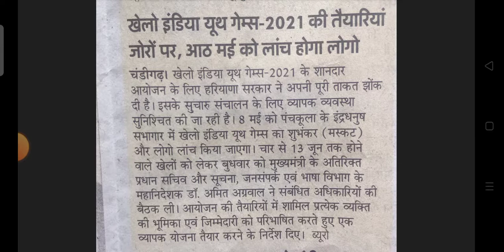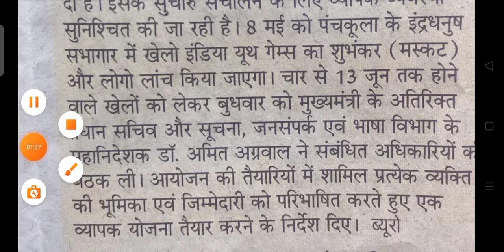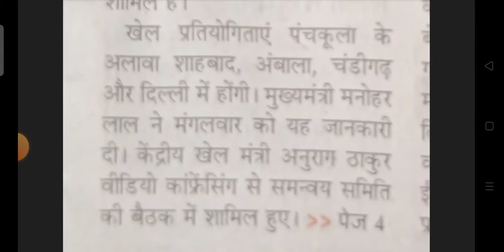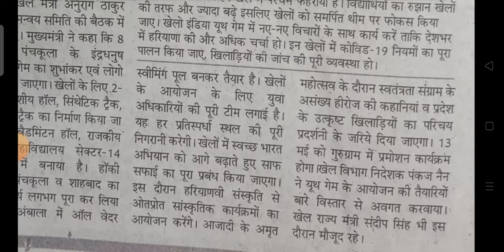खेलो इंडिया यूथ गेम 2021 khelo India kahan aayojit karai jaaye kab kiye jaenge kitne Khiladi bhag le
खेलो इंडिया यूथ गेम कहां आयोजित किए जायेंगे 2022 में
खेलो इंडिया यूथ गेम का थीम क्या है
खिलौने की स्कीम 2022 में किस राज्य में आयोजित किए जाएंगे
फिल्म देवी सिंह गेम 2022 में कितने खेल शामिल किया गया
खिलौने यूथ गेम 2022 में कितने भारतीय खेलों को शामिल किया गया
हरियाणा राज्य के किस जिले में खेलो इंडिया यूथ गेम 2022 का आयोजन किया जाएगा
खेलो इंडिया यूथ गेम
खेलो इंडिया यूथ गेम 2022 का रजिस्ट्रेशन
खिलौने यूथ गेम 2022 कबड्डी मैच गर्ल्स
खेलो इंडिया यूथ गेम 2021 एथलेटिक्स
कैलेंडर यूथ गेम 2022 एज लिमिट
खेलो इंडिया यूथ गेम की रजिस्ट्रेशन कब से शुरू
खेलो इंडिया यूथ गेम के रजिस्ट्रेशन कब से
खिलौने एटीएम का रजिस्ट्रेशन की लास्ट डेट क्या है
खिलौने के में कितने खेल में भाग लिया है
खिलौने योजना में कितने खिलाड़ी भाग लेंगे
हरियाणा खेल माली देश का नाम क्या है
हरियाणा के खेल मंत्री का नाम क्या है
इंद्रदर्शन स्टेडियम कहां है
महावीर ट्रेडिंग गाना
खिलौने की स्कीम 2022 का रजिस्ट्रेशन कब से शुरू हुआ
खिलौने व्हिच टीम में कौन-कौन से गेम शामिल है
खिलौना फिल्म का वीडियो रिकॉर्ड क्या है
खेलो इंडिया यूथ गेम मैं दोपहर को बनाया गया